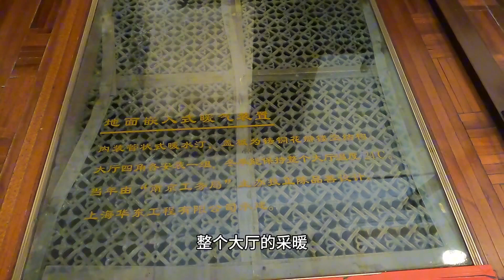參觀蔣介石和宋美齡在南京的官邸“美齡宮”，門票30元，看看100年前他們的生活有多麽的奢華！【花花樂遊記】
1